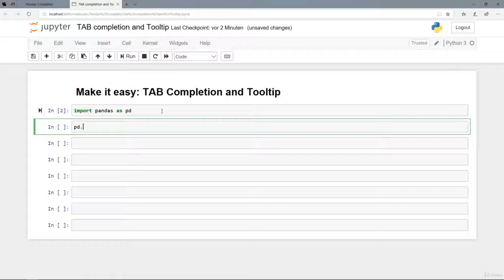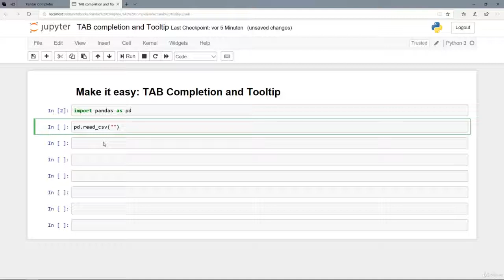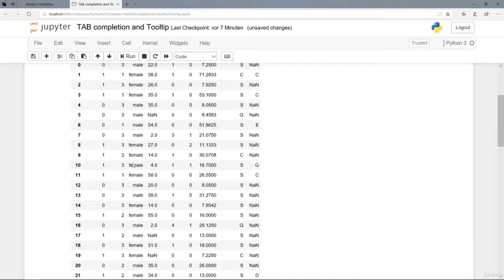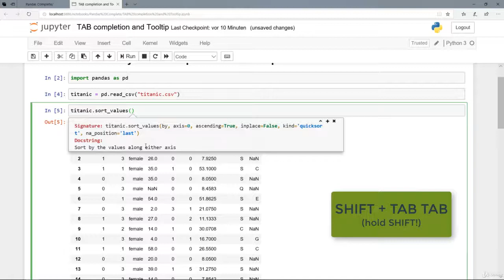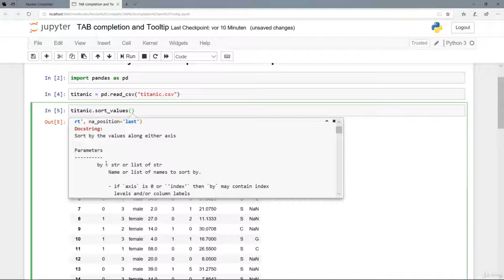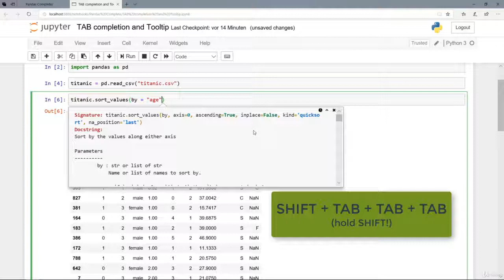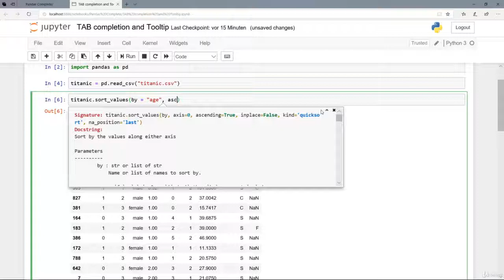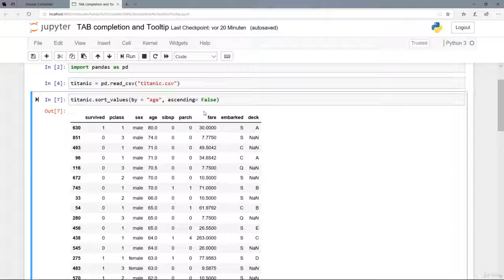7. Make it easy TAB Completion and Tooltip